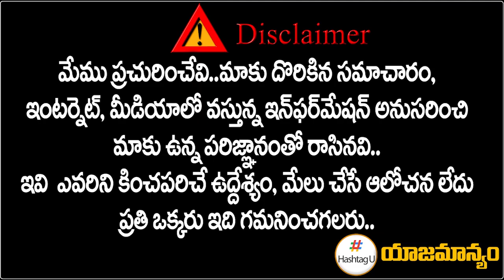కేసీఆర్ పై రేవంత్ ఎఫెక్ట్ || TPCC Revanth Reddy Open Challenge To CM KCR || HashtagU